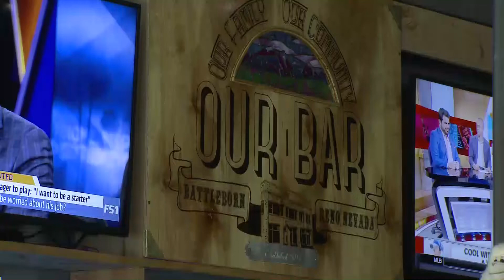Tahoe Mule Competition - Our Bar Segment